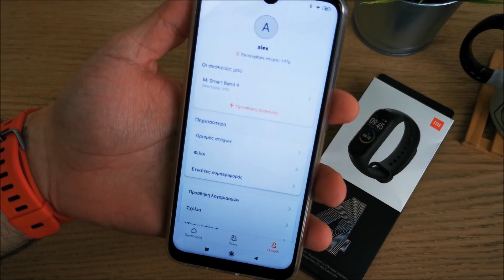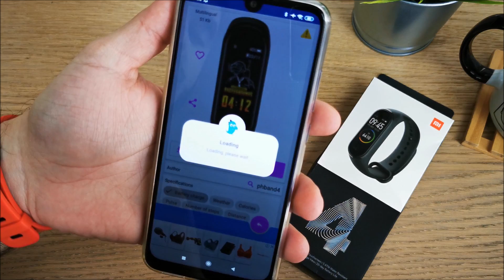Κέρδισε το καλύτερο gadgetaki για το χέρι σου | Xiaomi Mi Band 4 - closed -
Άλλο ένα Giveaway με έναν από εσάς μετά από κλήρωση να κερδίζει το Xiaomi Mi Band 4 global version !!!
► Να είσαι συνδρομητής στο κανάλι
► Να αφήσεις ένα σχόλιο συμμετοχή κάτω από το video ( πες μου ποίο ήταν το πρώτο smart band ή smartwatch που είχες ποτέ αν είχες)

Ο διαγωνισμός θα διαρκέσει από σήμερα 9 Οκτωβρίου 2019 μέχρι και στις 20 Οκτωβρίου  2019. Ο νικητής θα ανακοινωθεί εδώ στο video στις 21 Οκτωβρίου  2019 !!!

Συμμετοχή μπορούν να δηλώσουν μόνο όσοι κατοικούν Ελλάδα & Κύπρο!!!

Xiaomi Mi band 4  International Version με το κουπόνι BGEEUSU01 πάει στα 23ε

Bakeey Metal Watch Band for Xiaomi Mi band 4 με το κουπονι BGWM4 παει στα 6.4ε